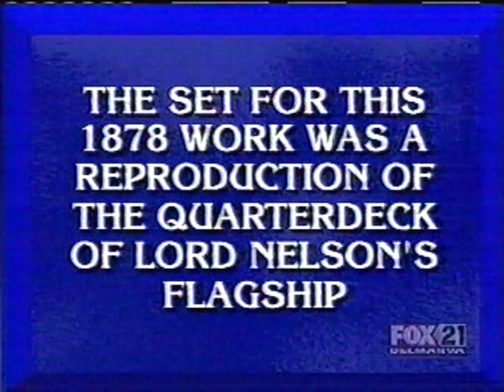Final Jeopardy! (December 11, 2008)